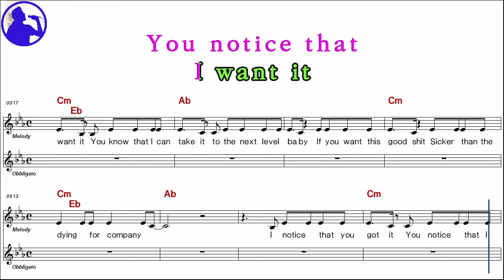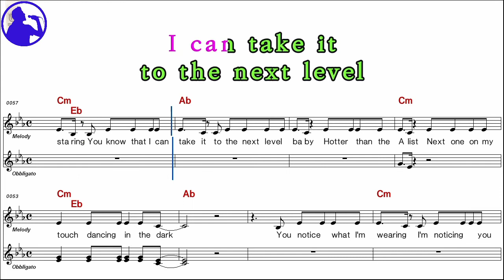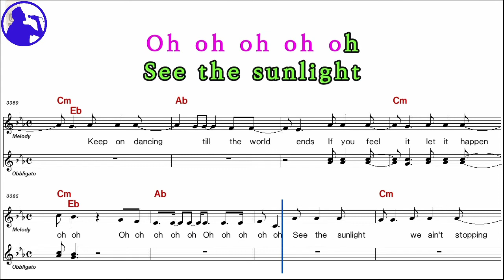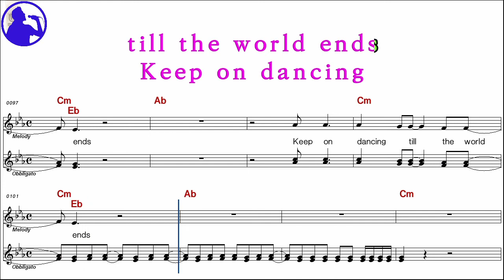Britney Spears-Till the world ends karaoke sheet music,MR for players,chord,chorus add(Ye karaoke)